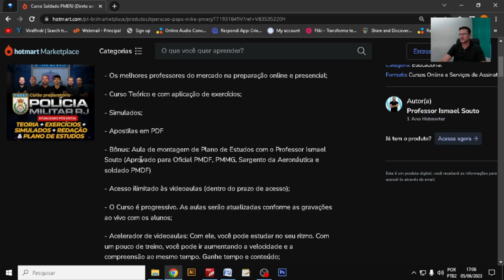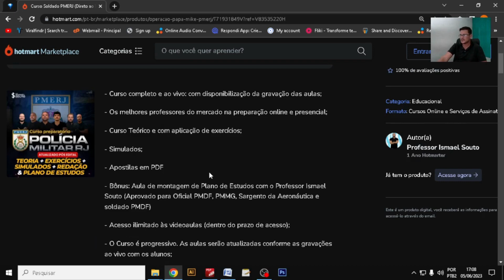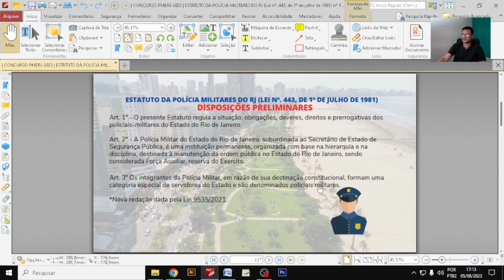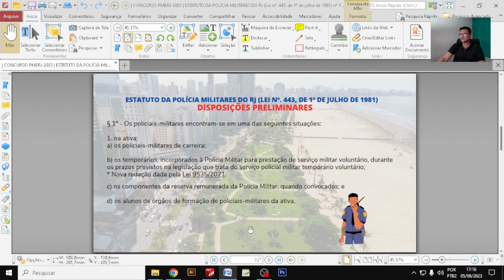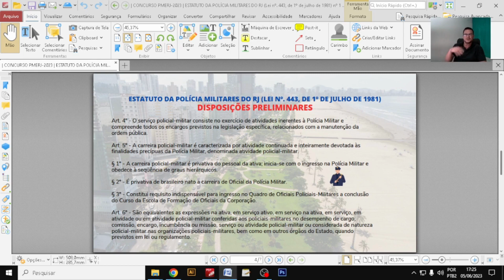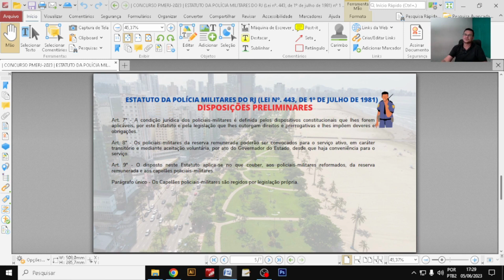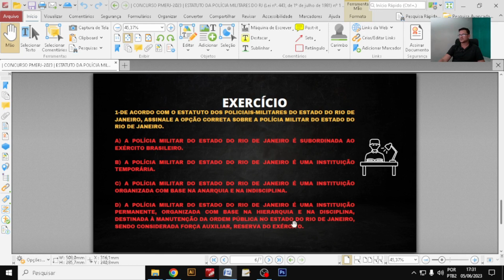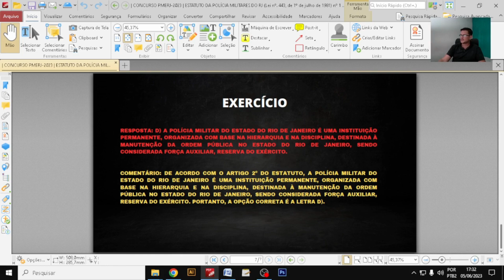AULA 1 - CONCURSO PMERJ 2023 - ESTATUTO DA POLÍCIA MILITAR DO RJ Lei nº 443, de 1º de julho de 198